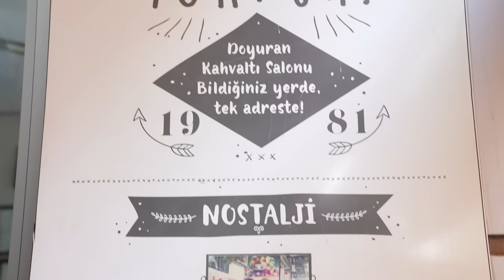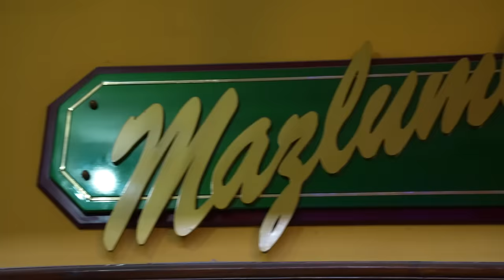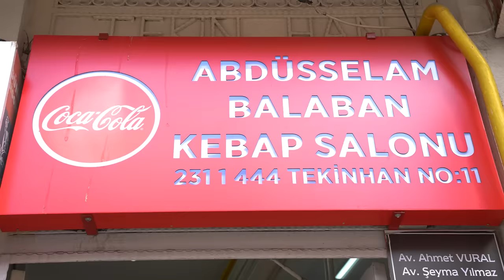ESKİŞEHİR SOKAK LEZZETLERİNİ DENEDİK ! w/@MesutCanTomay ​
Selamlarsss

Bu videoda sevgili partnerim eski çocuk yıldız Mesut Can Tomay ile birlikte öğrenci şehri olarak bilinen Eskişehir'e gittik ve sokak lezzetlerini denedik. Kahvaltıyla başlayan lezzet duraklarımız helva, triliçe, balban kebabı, çibörekle devam edip bozayla bitti. Bol yemekli ve eğlenceli bir video oldu. Biz çekerken çok keyif aldık, umarız sizler de izlerken eğlenirsiniz. İyi seyirler :)

DİĞER VİDEOLAR